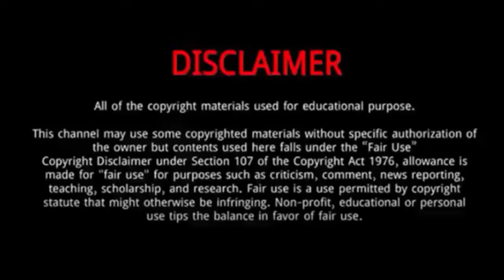Ama Qamata (Blood & Water) || Everythings You Need To Know About Ama Qamata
Ama Qamata || Everythings You Need To Know About Ama Qamata

Ama Qamata is a South African actress.
She was Born on September 2, 1998 in Cala, South Africa.
She is known for her roles as Buhle Ndaba in the Mzansi Magic series Gomora and Puleng Khumalo in the Netflix series Blood & Water.
She is a young actress, who is very passionate about acting and wants to become an international star.
The talented youngster then went on to have a  recurring role as Thandi in the soap opera, Rhythm City, in 2018.